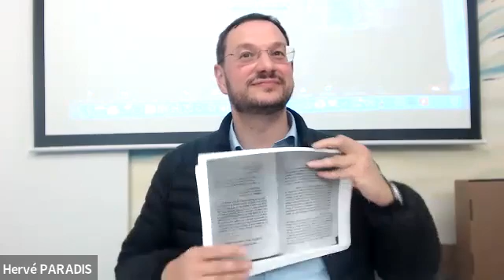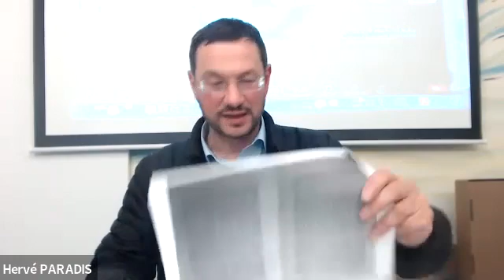Marcher avec Elie, découvrir Dieu tout autre (2)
Elie au Carmel.
Combattre les idoles.

Elie est un prophète contemporain du roi Akhab, en Israël, dans le milieu du IX° siècle avant Jésus Christ. Son histoire tient une place importante dans le Livre des Rois. Mais contrairement à Isaïe, Jérémie, Ezéchiel ou d’autres prophètes, aucun écrit de l’Ancien Testament ne lui est attribué. Cependant il reste très présent au premier siècle, dans la tradition religieuse des contemporains de Jésus, comme en témoignent de nombreux passages du Nouveau Testament.
Le prophète Elie se retrouve également dans la liturgie et les traditions chrétiennes. Un ordre religieux, le Carmel, se réclame d’Elie, seul personnage du Premier Testament à être associé à un ordre religieux. Enfin, Elie est souvent représenté dans l’art chrétien, peintures, statues et autres…
Si tous ces éléments expliquent l’intérêt de lire et de partager ensemble le cycle d’Elie, nous suivrons surtout l’itinéraire d’un homme audacieux et passionné dont les épreuves modifient la perception qu’il a du Dieu qu’il veut servir. Elie est un homme complexe dont les traits de caractères sont très contrastés, voire contradictoires. Au fil des évènements, il est en effet : courageux ou craintif, sensible ou extrêmement violent, très confiant ou totalement désespéré, fervent défenseur de la vie ou prêt à abandonner la sienne… Bref, Elie est un prophète qui ne cesse d’interpeller le croyant d’aujourd’hui.
 Marcher avec Elie, c’est découvrir un Dieu tout autre. Lequel ? C’est au lecteur de le rencontrer.